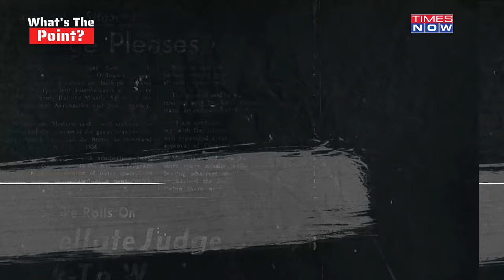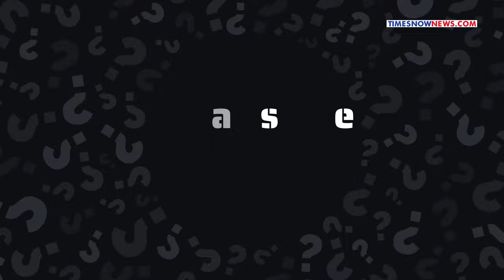WW1 To Battles Of Haifa & Gaza, How Indian Troops Led To Turning Point In Israel-Palestine Story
Ten months before Haifa, the lancers and Gurkha riflemen had played a key role in another battle, fought south of Haifa. The Third Battle of Gaza in 1917 became the turning point in the Palestine campaign. The Indians fought alongside the Empire forces against the Ottomans. What happened next was history